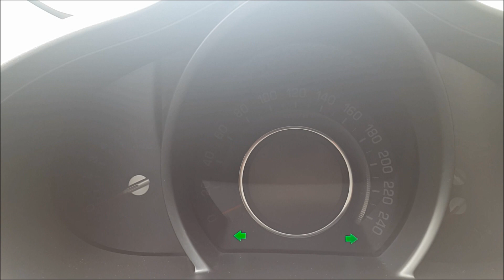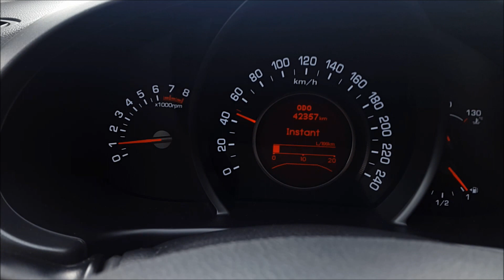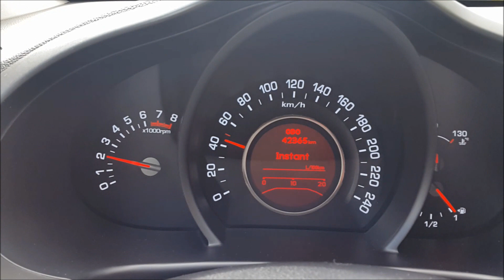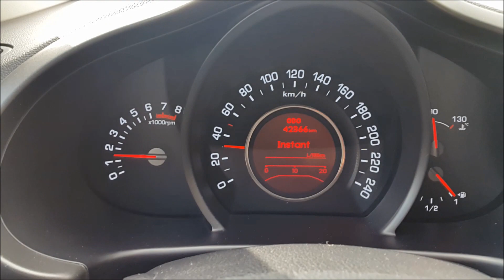Sizce Araç Boştaykenmi?Vitesteykenmi Az Yakar?